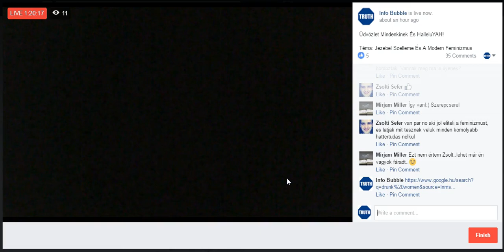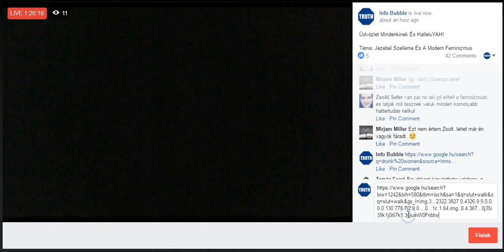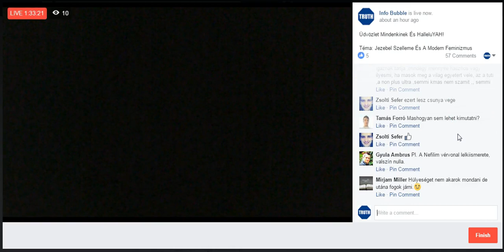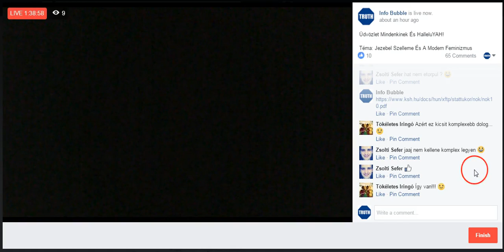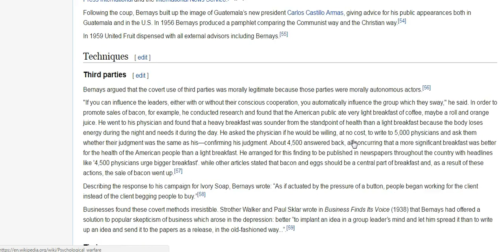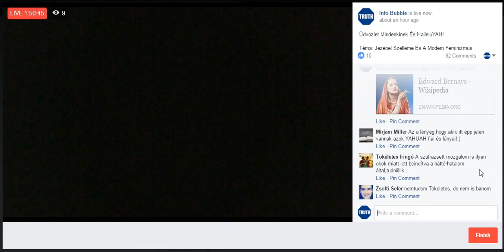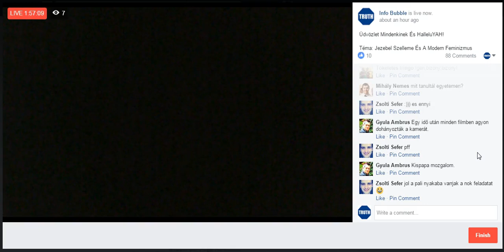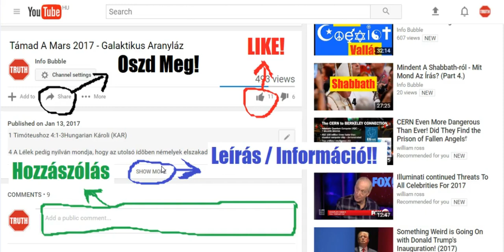Info Bubble Live 20170415 - A Modern Feminizmus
INFO BUBBLE on FACEBOOK:
SHALOM ÉS HALLELUYAH!

2 Királyok 9Hungarian Károli (KAR)

9 Elizeus próféta pedig szólíta egyet a próféták fiai közül, és monda néki: Övezd fel derekadat, és vedd kezedbe e korsócska olajat, és menj el Rámóth Gileádba.
2 És menj be oda, és nézd meg, hol van Jéhu, Josafátnak, a Nimsi fiának fia. Mikor pedig oda érsz, költsd fel õt az õ atyjafiai közül, és vidd be a belsõ kamarába,
3 És vedd elõ e korsócska olajat, és töltsd az õ fejére, ezt mondván: Azt mondja YAHUAH: Téged kentelek királylyá Izráelen! És az ajtót kinyitván, fuss el, és semmit ott ne idõzz.
4 És elment az ifjú, a próféta tanítványa, Rámóth Gileádba.
5 És mikor bement, ímé a seregek fejedelmei ott ültek együtt, és õ monda: Beszédem volna veled, fejedelem! És monda Jéhu: Kivel [volna beszéded] ennyiõnk közül? És monda: Te veled, fejedelem!
6 Felkele azért, és bement a házba, és fejére tölté az olajat, és monda néki: Azt mondja YAHUAH, Izráel Hatalmassága: Királylyá kentelek téged YAHUAH-nak népén, az Izráelen,
7 Hogy elveszítsed Akhábnak, a te uradnak háznépét; mert bosszút állok az én szolgáimnak, a prófétáknak véréért, és mind YAHUAH szolgáinak véréért Jézabel-en.
8 És kivész egészen az Akháb háza, és kigyomlálom mind az Akhábhoz tartozókat, még az ebet is, mind a berekesztettet, mind az elhagyottat Izráelben;
9 És olyanná teszem az Akháb házát, mint Jeroboámnak, a Nébát fiának házát, és mint Baasának, az Ahija fiának házát.
10 Jézabel-t pedig az ebek eszik meg Jezréel mezején, és nem lesz, a ki eltemesse õt. És kinyitván az ajtót, elfutott.
11 És mikor Jéhu kiment az õ urának szolgáihoz, mondának néki: Békességes-é a dolog? Miért jött e bolond hozzád? És felele nékik: Hiszen ismeritek ez embert és az õ beszédét!
12 És mondának: Hazugság! Mondd meg [az igazat.] És monda: Így s így szóla nékem, mondván: Azt mondja YAHUAH: Királylyá kentelek téged Izráelen.
13 Akkor nagy sietséggel kiki mind vevé az õ ruháját, és alája terítették a grádics felsõ részére és megfuvaták a harsonákat, és kikiálták: Jéhu uralkodik!
14 Így ütött pártot Jéhu, Josafátnak, a Nimsi fiának fia, Jórám ellen. Jórám pedig ott táborozott volt Rámóth Gileád alatt az egész Izráellel, Hazáel, Siria királya ellen.
15 De visszatért volt Jórám király, hogy magát Jezréelben gyógyíttassa a sebekbõl, a melyeket a Siriabeliek ütöttek rajta, mikor Hazáel, Siria királya ellen harczolt. És monda Jéhu: Ha néktek [is úgy] tetszik, ne engedjetek senkit kimenni a városból, a ki elmenjen és hírül vigye ezt Jezréelbe.
16 És befogatott Jéhu, és elment Jezréelbe, a hol Jórám feküdt, és a hova Akházia is, a Júda királya lement volt, hogy meglátogassa Jórámot.
17 Mikor pedig az õrálló, a ki Jezréelben a tornyon állott, meglátta Jéhu seregét, hogy jõ, monda: Valami sereget látok. Akkor monda Jórám: Válaszsz egy lovast és küldj eléjök, és mondja ezt: Békességes-é a dolog?
18 És oda lovagolt a lovas eléjük, és monda: Azt kérdi a király: Békességes-é a dolog? Felele Jéhu: Mi gondod van a békességgel? Kerülj a hátam mögé. Megjelenté pedig ezt az õrálló, mondván: Hozzájok ment ugyan a követ; de nem tért vissza.